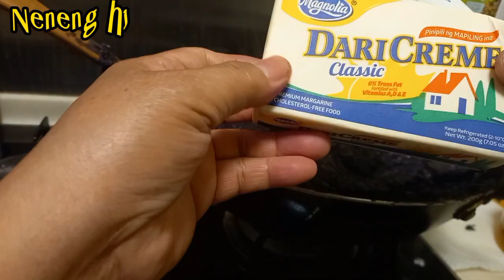HALAYANG UBE | DEC.30,2022